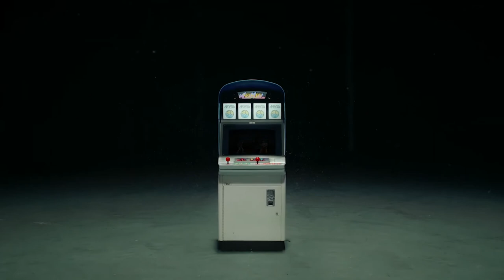FATAL FURY CotW Announcement Trailer